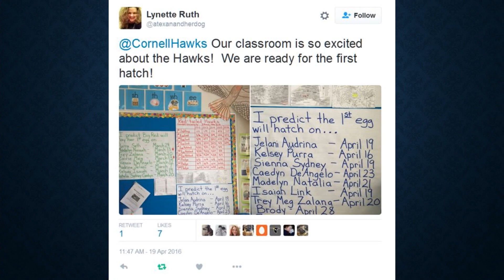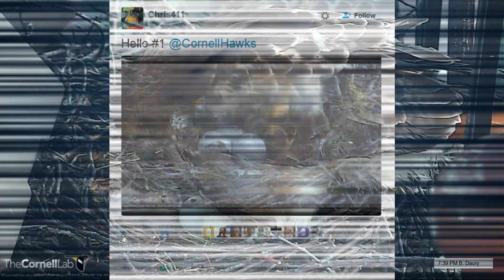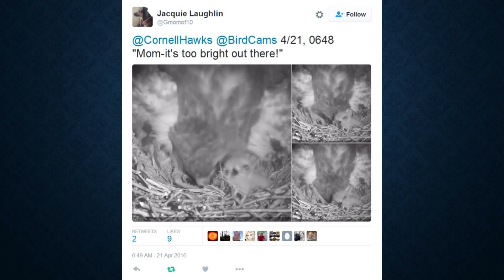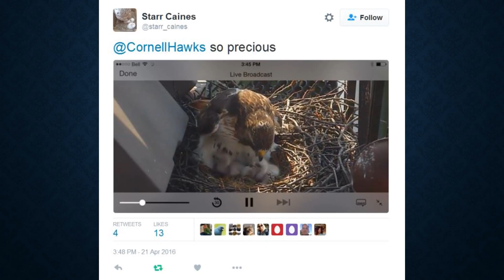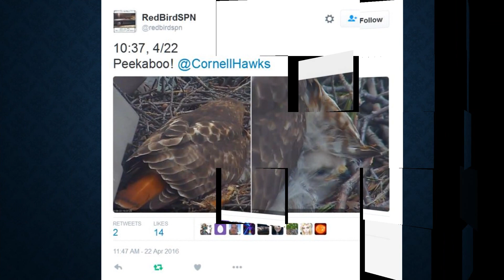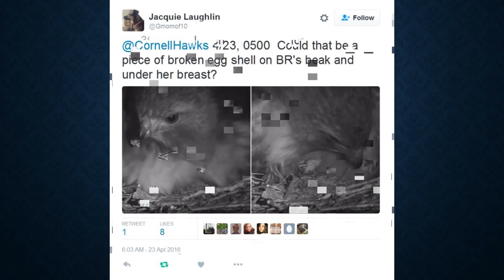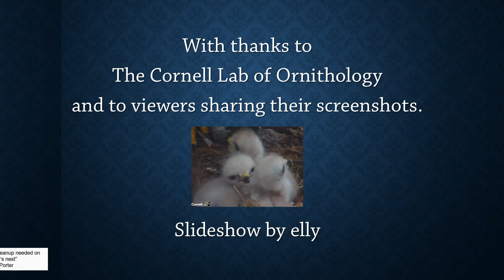Red tailed Hawk Story 2016 Wk 5 Scap Slideshow - HATCH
This slideshow is part of the RFJ weekly blog post update
Audio: Symphony No. 5 in C minor, Op. 67, 1st movement (allegro con brio) | Ludwig van Beethoven